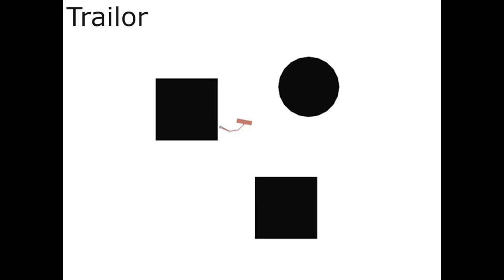3D Animation & Visual Effects and Game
Animation workshop (WIP)
SK Shrestha